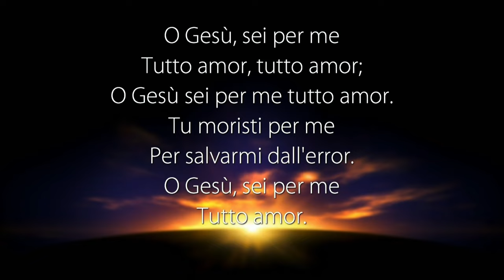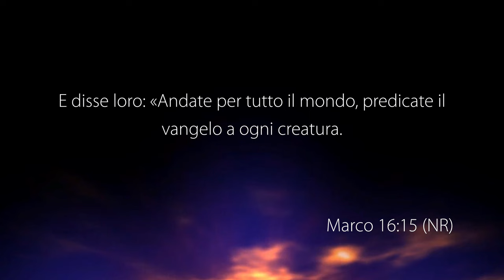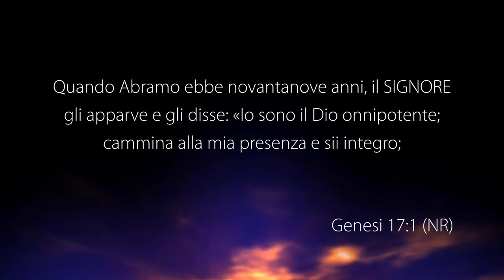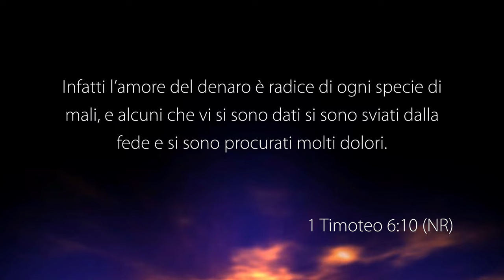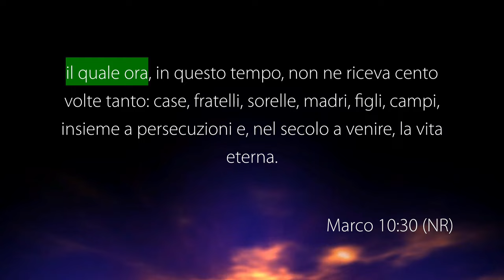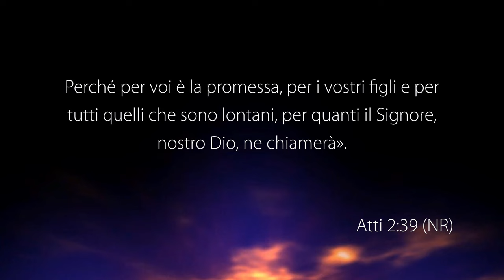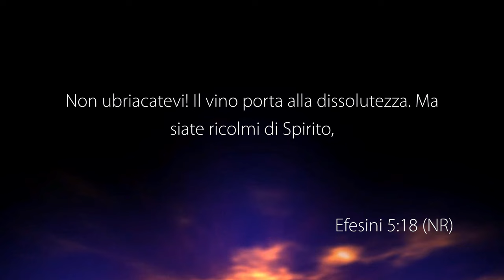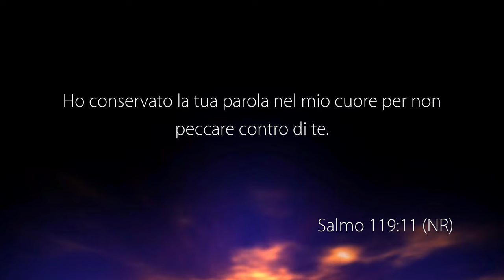La Voce del Pastore “BEATI GLI INTEGRI CHE CAMMINANO SECONDO LA LEGGE DIO” – 18 Luglio 2024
Riflessione Quotidiana registrata negli studi televisivi di Parole di Vita - Polla (SA) il 18 Luglio 2024

Il Messaggio di Oggi: “BEATI GLI INTEGRI CHE CAMMINANO SECONDO LA LEGGE DIO”

• Salmo 119: 1
• Salmo 119: 14
• Matteo 13: 46
• Filippesi 3: 8
• Salmo 119 :72
• Matteo 6: 20
• Luca 16: 9
• 1 Timoteo 6: 10
• Marco 10: 30
• Salmo 119: 127
• Luca 4: 4
• 1 Pietro 1: 16
• Luca 4: 1
• 1 Tessalonicesi 4: 3
• 1 Tessalonicesi 5: 23
• Atti 2: 38-39
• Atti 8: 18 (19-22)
• Salmo 119: 14
• Salmo 119: 162
• Atti 2: 13
• Giobbe 32: 19
• Salmo 119: 1-2
• Salmo 119: 7
• Giovanni 4: 23-24
• Salmo 119: 10-11

GUARDA
12.177 Mhz, Polarizzazione V, Symbol Rate 23.000, FEC 3/4